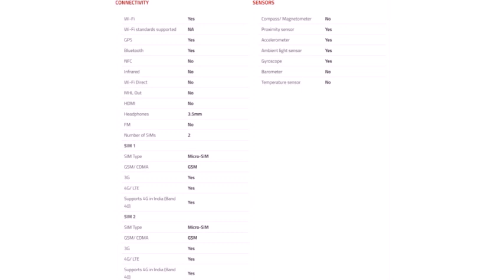Oukitel K10000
Oukitel, a Chinese handset company, has unveiled a new smartphone featuring a 10000mAh battery. Notably, the company was rumoured to be working on a smartphone with huge 10000mAh battery since July. Apart from a large 10000mAh battery, the new smartphone from Oukitel supports reverse charging, which allows users to utilise the handset as a power bank to charge other devices. The company claims that the battery on the Oukitel K10000 can charge three iPhone 6s Plus smartphones.

For specifications, the Oukitel K10000 runs Android 5.1 Lollipop, and is a dual-SIM dual standby smartphone with 4G LTE functionality on both SIM card slots. The handset supports dual Micro-SIMs. The online retailer's listing confirms that the handset supports Indian LTE bands as well. It features a 5.5-inch HD (720x1280 pixel) IPS display, and is powered by a 1GHz quad-core MediaTek MT6735 SoC coupled with 2GB of RAM. The Oukitel K10000 packs 16GB of inbuilt storage which can be expanded via microSD card (up to 32GB). It features an 8-megapixel rear autofocus camera, and a 2-megapixel front camera. The rear camera supports HDR, face detection, face beauty, Panorama shot, and anti-shake. Connectivity options include GPRS/ EDGE GPS/ A-GPS, 3G, Micro-USB, Bluetooth, and Wi-Fi. It measures 143x77x9mm, and weighs 184 grams.